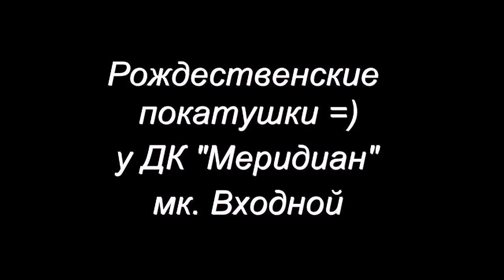станция Входная (Омск)